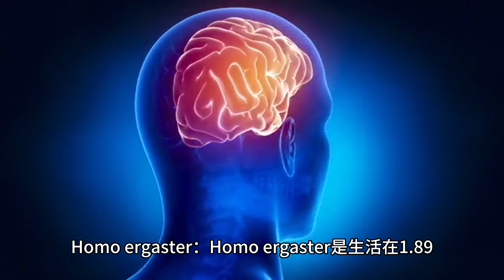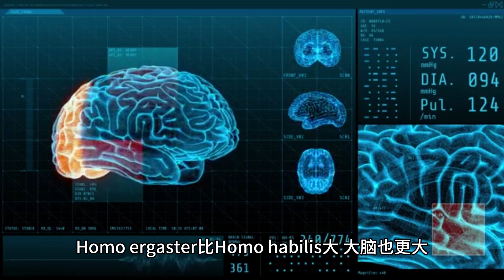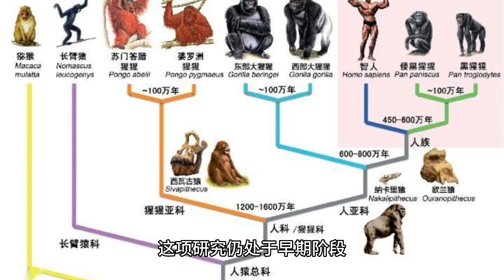了解 Nine Ancient Human Species 九种古人类 (3 分钟微学习) ENG Subtitle